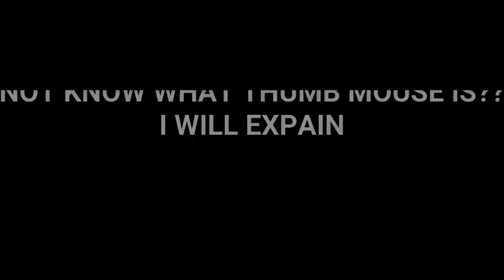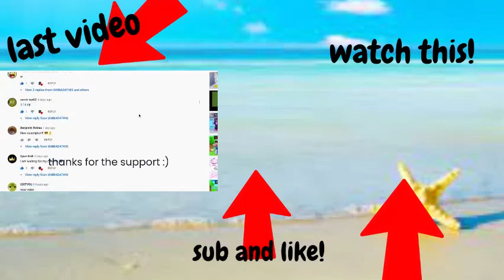How to quick switch! [surviv.io]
YOU NOW KNOW HOW TO QUICK SWITCH YAYAYYAYA